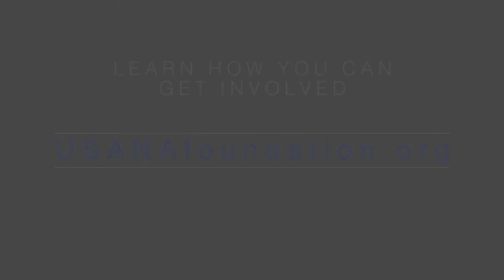트루헬스재단 - 유사나의 월드 서비스 위크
2017년 5월 20–27일까지,
일주일 동안 전 세계에 있는 수천 수백 명의 삶에 도움의 손길을 전하는
유사나의 월드 서비스 위크에 여러분을 초대합니다!

여러분이 봉사하는 모습이 담긴 사진과 비디오를 소셜 미디어에 해시태그 USANAgives로 공유하고,
나눔으로 유사나의 가치를 실천하는 여러분의 진심을 모두에게 보여주세요.